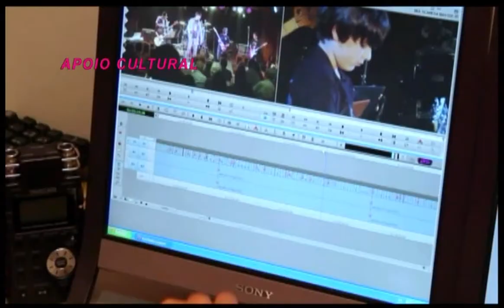Augusto Mancini no Gente Carioca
Curtam e assistam Gente Carioca na TV, no rádio e na internet!